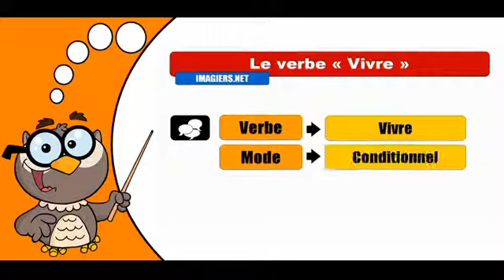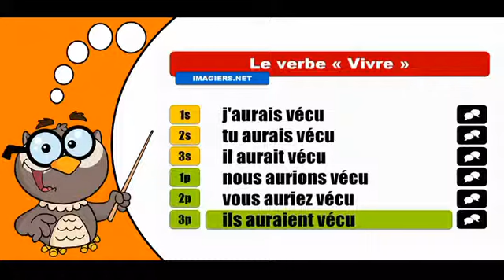Изучение французского языка сопряжения # Vivre # Conditionnel Passé